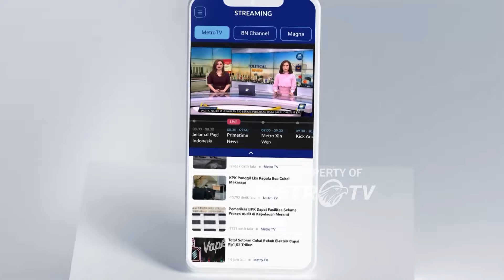Strategi Ade Sumardi Bangun Kolaborasi Pemerintah Pusat dengan Daerah [Debat Pilkada 2024]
METRO TV - DEBAT PUBLIK KETIGA PASANGAN CALON GUBERNUR DAN WAKIL GUBERNUR BANTEN 2024 (20/11/24).

Pasangan 01: AIRIN RACHMI - ADE SUMARDI
Pasangan 02: ANDRA SONI - ACHMAD DIMYATI